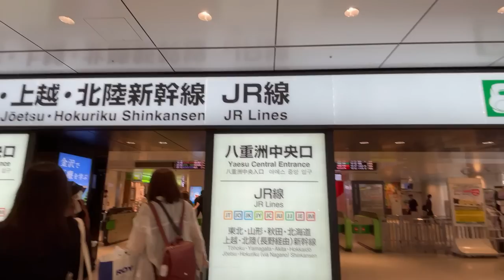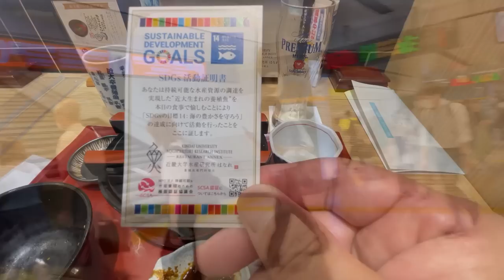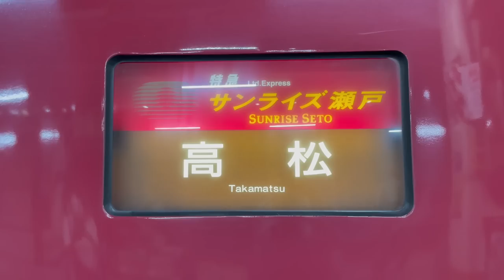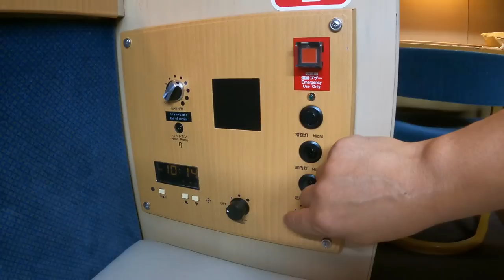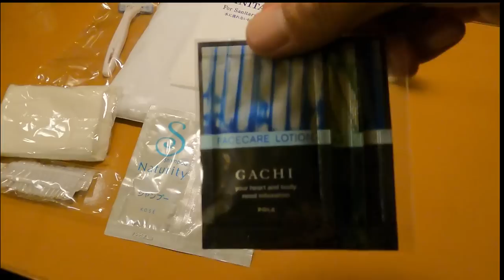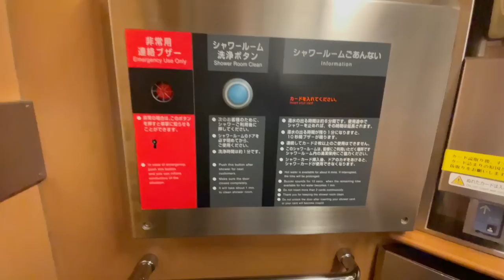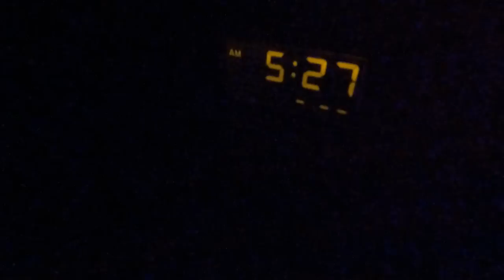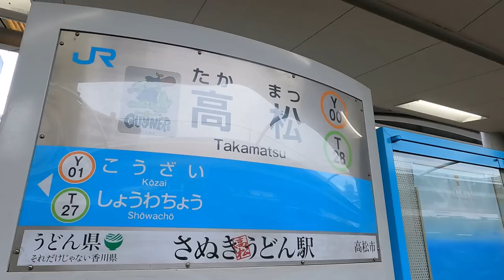The most luxurious class SINGLE DELUXE of Japan's only sleeper express "Sunrise Seto"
The Sunrise Express is the only sleeper train in Japan. This time I enjoyed a solo trip on the Sunrise Seto to Takamatsu Station (Kagawa Prefecture), about 800 km from Tokyo Station. I used the most luxurious private room of the Sunrise Seto, the A Sleeper Single Deluxe. There are more than 30 restaurants in JR Tokyo Station. Before departure, I enjoyed sushi at a restaurant in collaboration with Kinki University, which serves fresh fish, including fully farmed tuna, at a relaxed pace. I arrived at Takamatsu Station at 7:27AM. Takamatsu is the home of Sanuki udon. I had udon for breakfast at a famous restaurant.

Aquaculture Research Institute, Kindai University, Restaurant annex , Grandsta Tokyo

00:00 Opening, Tokyo Station
01:57 Dinner before boarding
05:18 Sunrise has arrived
06:15 Boarding and room tour
10:12 Departure from Tokyo Station on time
12:18 Introduction of amenities for Single Deluxe
14:23 Shower room introduction
18:12 Passage over the Seto-ohashi Bridge
19:26 Arrive at Takamatsu Station
20:09 Udon noodle and ending

◆BGM
Blue Sky Airport written by Kazuchi

Note:
The information in the video is current at the time of filming. Comments in the video include personal opinions. If you are planning to travel, please check the information by yourself.